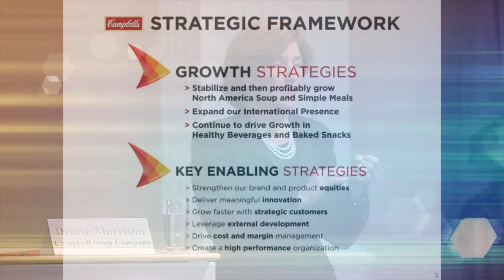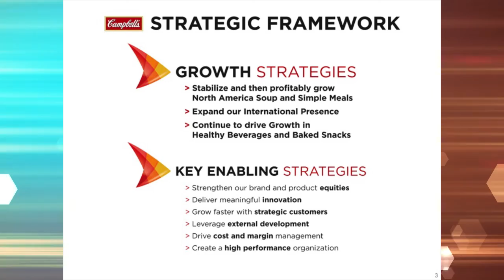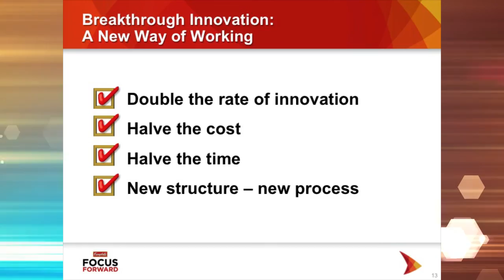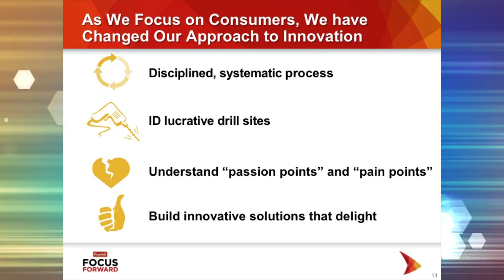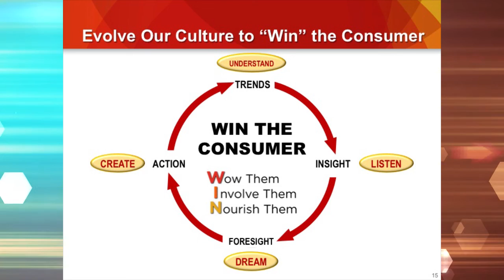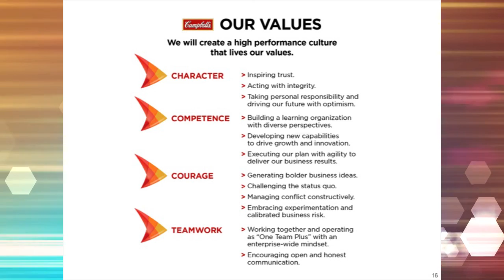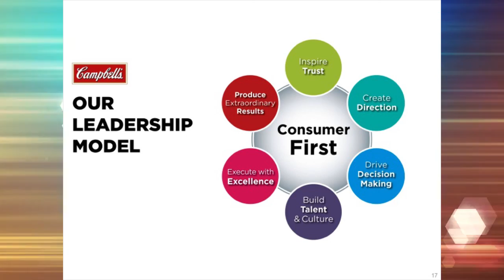2013 Denise Morrison- CEO of Campbell Soup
Speech at FDU on Jan 30, 2013
Denise Morrison is an American business executive who serves as President and Chief Executive Officer of Campbell Soup Company. Named the 21st Most Powerful Woman in Business by Fortune Magazine, Morrison was elected a Director of Campbell in October 2010.